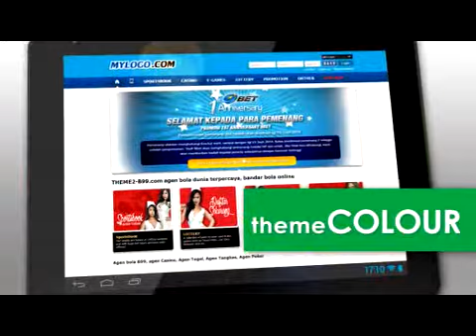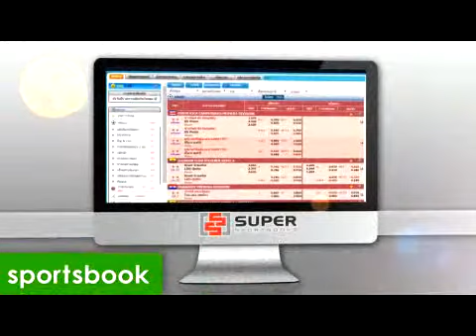web Presend09999 WM9 512 Download PAL